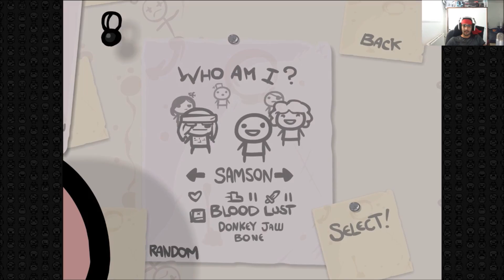Binding of Isaac Modded Episode #16 Stream FAILS :D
Посетете тези линкове:
Skype: Dido_Dfan